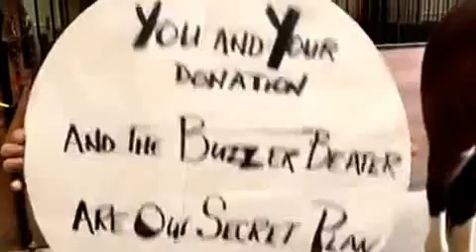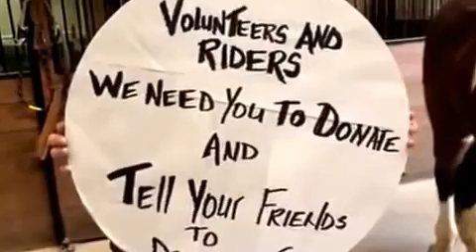Coach Lucky Littlefoot Shares about Brackets for Good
Ivana Winit interviews Coach Lucky Littlefoot about Brackets for Good and he shares how you can help Agape won round 2!